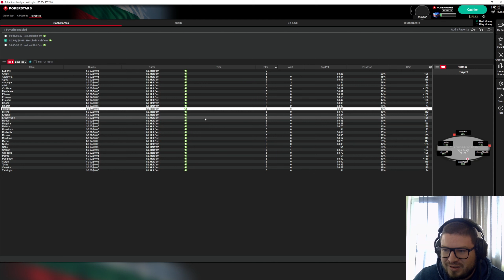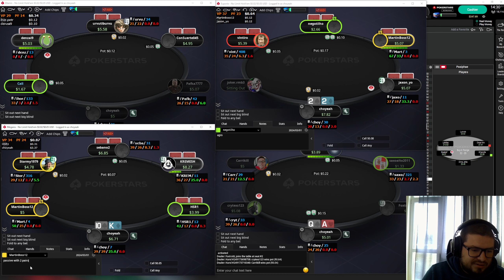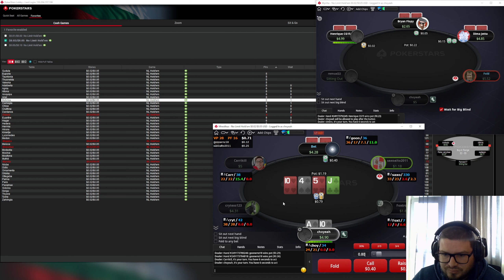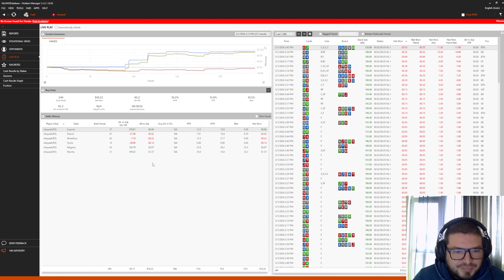BANKROLL CHALLENGE - SESSION#29 WE KEEP ON THE GRIND! NL5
NL5 another one! keep on the grind baby
My discord if you wanna keep in touch and discuss poker